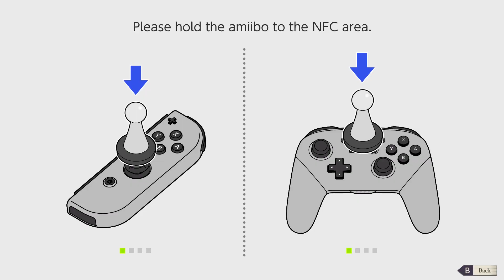Our New Class - Fire Emblem: Three Houses (Blind Let's Play) - Golden Deer #1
This is my blind run through the Golden Deer route of Fire Emblem Three Houses. It is my first  route through the game.

The first new Fire Emblem game since I started playing through the whole series blind, Fire Emblem Three Houses looks like it is going to be a lot of fun. As with all the other Fire Emblem games I’ve played this will be a completely blind playthrough. The limits of my knowledge on this game are that it involves a school, and three houses in that school. It’s been a long journey, starting with Path of Radiance, working our way through Blazing Sword and Binding Blade before making our way to the remake of the first game of the series, Fire Emblem Shadow Dragon. And now that we’re playing the excellent so far Fire Emblem 12: Mystery of the New Emblem, we’re going to play Fire Emblem Three Houses blind alongside it. What can I say, it’s too much fun playing new games right when they come out and now that I’m officially a fan of this series I just can’t wait three years to make it to Three Houses naturally. As always, this will be a blind playthrough. The Fire Emblem series has been a lot of fun and this will be my seventh (well, technically tied for sixth) installment in the series. For those of you who are new I’m playing through all the Fire Emblem games completely blind. This series has become one of my favorite tactical RPGs, and I’m really looking forward to this blind playthrough of Fire Emblem Three Houses. This will be a semi-ironman playthrough. That is, I reserve the right to resurrect characters who die for whatever silly reason I come up with, such as I just like them too much, but I will probably let them die most of the time, especially when we’re already 15 turns into a chapter, but I digress. We will also be playing on the highest difficulty, because I am a madman, and it has sort of become a tradition for these playthroughs, even though they’re blind playthrough. Now come and find out, which house will we pick? Will it be the blue one as I’m sure some of you who have been with me from the beginning might suspect? Or will one of the others steal my love and affection? Only one way to find out!

Fire Emblem 16: Three Houses is a tactical RPG developed by Intelligent Systems with support from Koei Tecmo Games and published by Nintendo. It’s the 16th installment in the Fire Emblem series and is the first of a new setting on the continent of Fodlan. As with previous installments in the Fire Emblem series, Fire Emblem 16 gameplay revolves around positioning your characters on a gridlike battlefield and defeating an opposing enemy force. Just like all other Fire Emblem games, if characters are defeated in battle, they’re removed for the rest of the game. Playing without reloading is sometimes called an ironman playthrough and is how we will be playing (maybe, sorta… okay not really what can I say it would be suicidal for a first playthrough on the hardest difficulty to stick to this all the time). This game features brand new elements never before seen in a Fire Emblem game revolving around the school mechanics.

Fire Emblem Three Houses was published in 2019 for the Nintendo Switch. The development of Fire Emblem 16 began after the unexpected success of Fire Emblem Awakening, which very thankfully saved the series from cancellation. Intelligent Systems wanted Three Houses to be the biggest and best of the entire Fire Emblem franchise so they brought on the help of Koei Tecmo Games.

For more information on Fire Emblem Shadow Dragon, check out its Wikipedia entry

We are playing a physical copy of Fire Emblem Three Houses using the Nintendo Switch, with video being recorded via an Elgato HD60 Pro capture card.

Enjoying this series? Check out my blind playthrough of Fire Emblem Path of Radiance, the one that started it all for this channel:

Or if you haven’t caught it yet, see my reaction to the first game in Marth’s storyline with my blind let’s play of Fire Emblem Shadow Dragon: